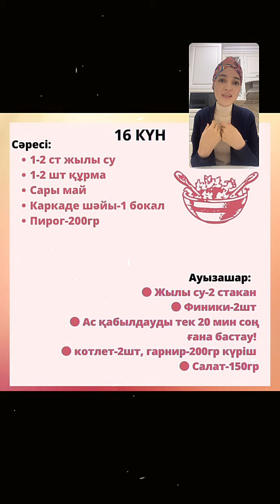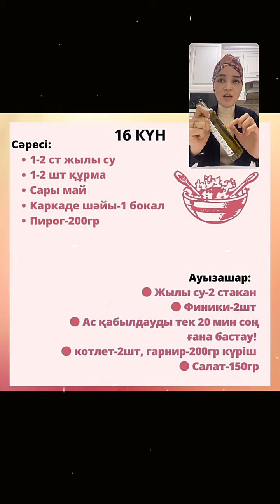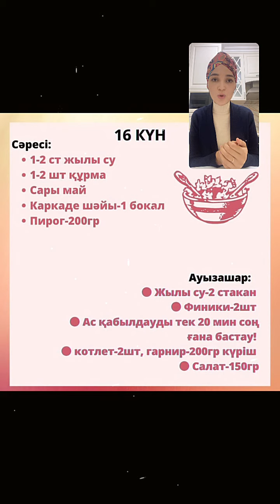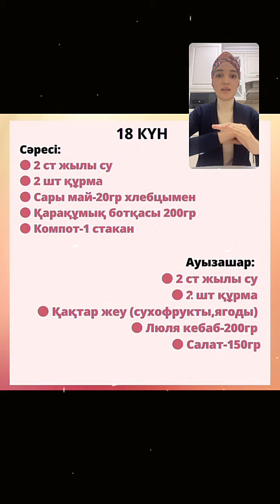ОРАЗАДА ДҰРЫС ТАМАҚТАНУДЫҢ 9 ТӘСІЛІ✅